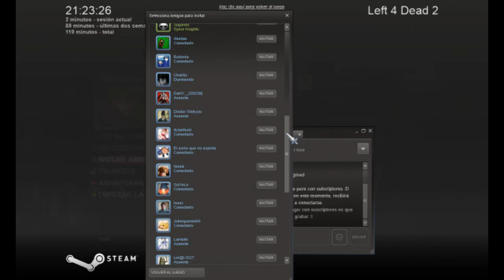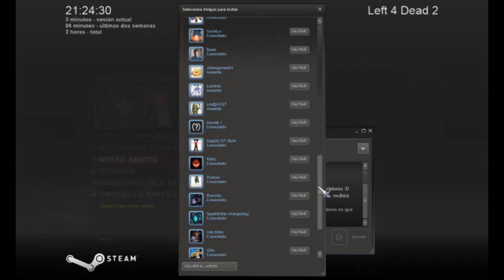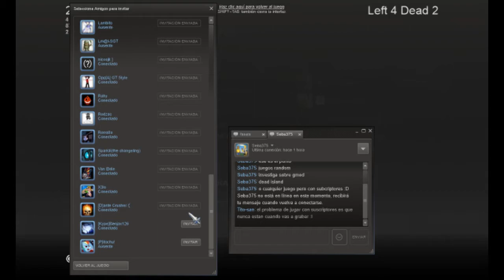Tito-san juega Left 4 Dead 2 (Punto muerto Pt 1) En Español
Con GuVeLo! El favorito de los zombies saltarines XD
Visita mi facebook: Titosan05